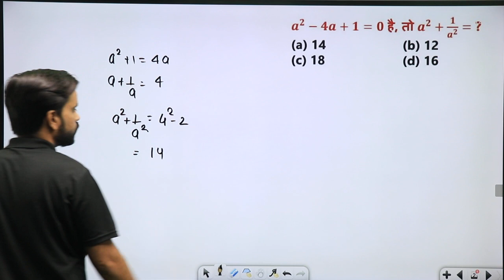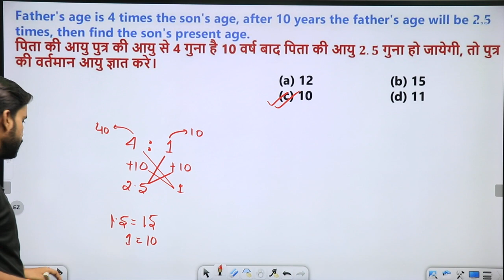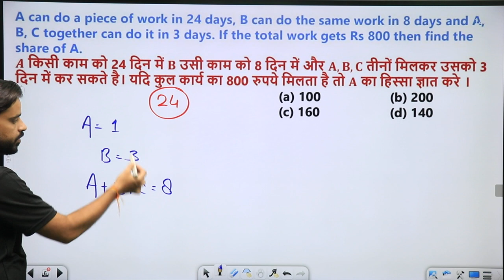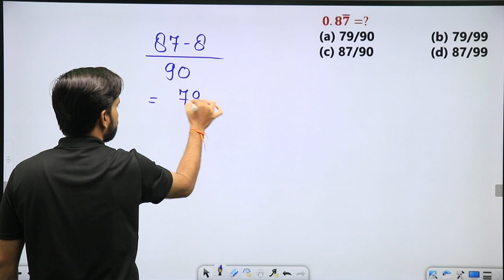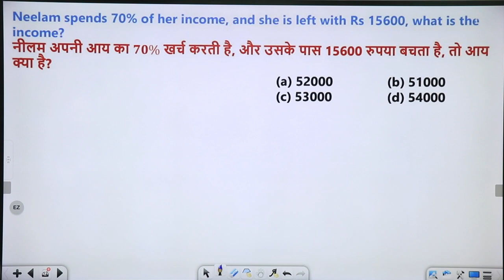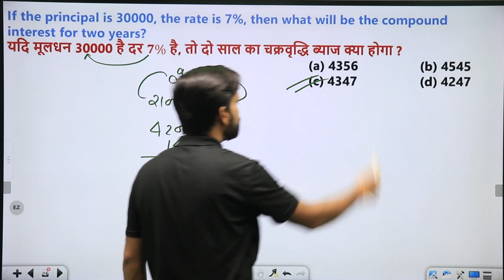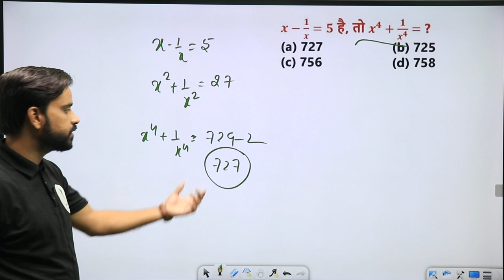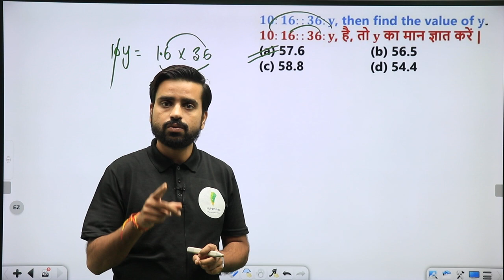RRB Group D (2022) | 19 sep shift में पूछे गये सभी महत्प्रवपूर्श्नण प्रश्न 🔥🔥🔥 Anurag sir